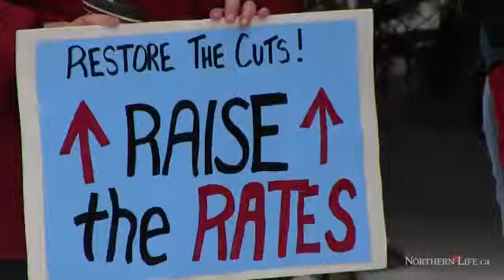My Mom and Uncle attended this march and I am proud of both of them!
SCAP rally   Sudbury News